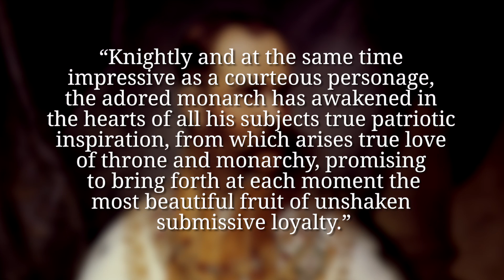Franz Joseph I - The Father of Austria-Hungary I WHO DID WHAT IN WW1?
On this day 100 years ago, Emperor Franz Joseph I of Austria-Hungary died after 66 years on the throne. He became emperor in a turbulent time and some say that only his reign held the empire together when the minorities demanded more and more independence.

The Team responsible for THE GREAT WAR is even bigger:

- CREDITS -
Presented by : Indiana Neidell
Written by: Indiana Neidell
Director: Toni Steller & Florian Wittig
Director of Photography: Toni Steller
Sound: Toni Steller
Sound Design: Marc Glücks
Editing: Toni Steller
Motion Design: Philipp Appelt
Research by: Indiana Neidell
Fact checking: Markus Linke

Author: Indiana Neidell
Visual Concept: Astrid Deinhard-Olsson & David van Stephold
Executive Producer: Spartacus Olsson
Producer: Toni Steller & Florian Wittig
Social Media Manager: Florian Wittig